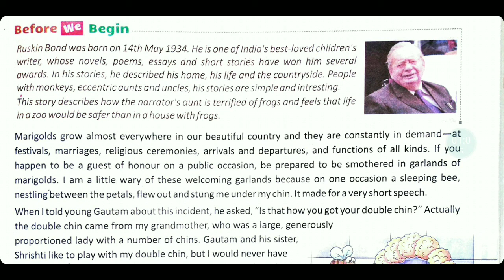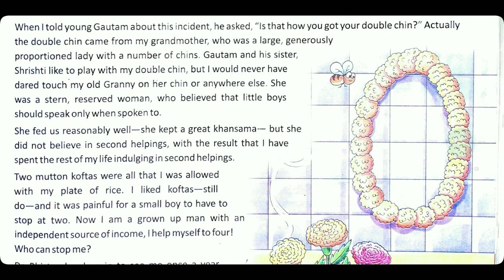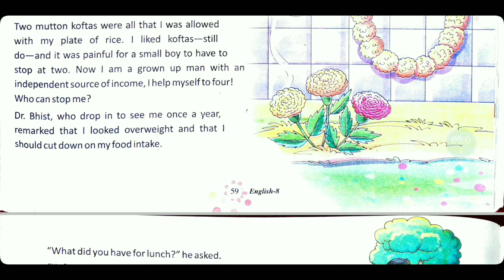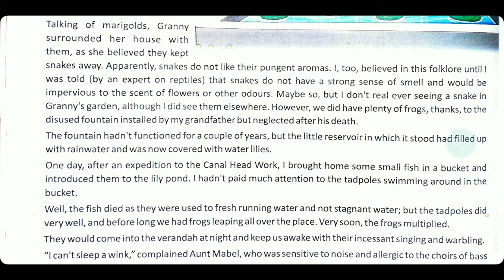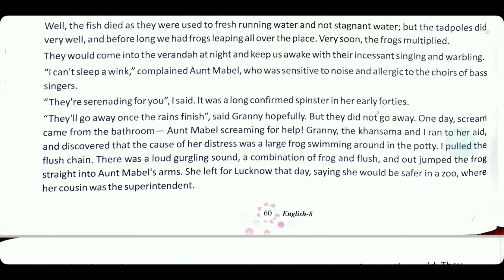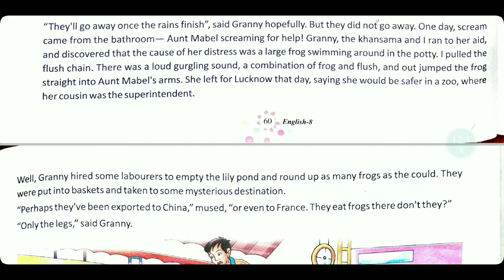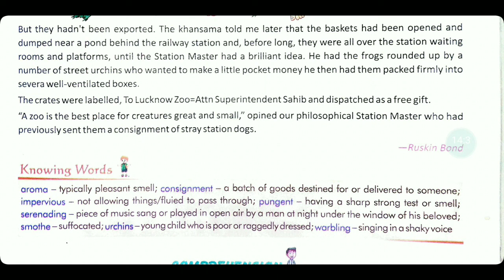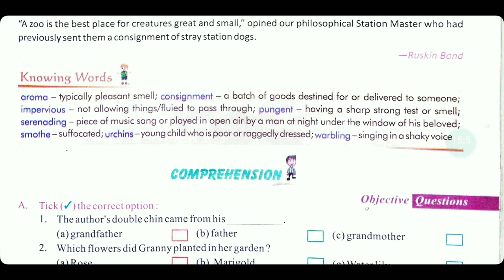Frogs In The Fountain By Ruskin Bond | Frogs In The Fountain Story By Ruskin Bond In Hindi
Ruskin Bond was born on 14th May 1934. He is one of India's best-loved children's writer, whose novels, poems, essays and short stories have won him several awards. In his stories, he described his home, his life and the countryside. People with monkeys, eccentric aunts and uncles, his stories are simple and interesting.
This story describes how the narrator's aunt is terrified of frogs and feels that life in a zoo would be safer than in a house with Frogs.
Credit (Source) : Image/Photo/Picture
Wikimedia, Wikipedia, Google.

Tags (Ignore) : frogs in the fountain by Ruskin Bond, the story of an invitation, the story of an invitation by lucy maud montgomery in Hindi, the story of an invitation by lucy maud montgomery